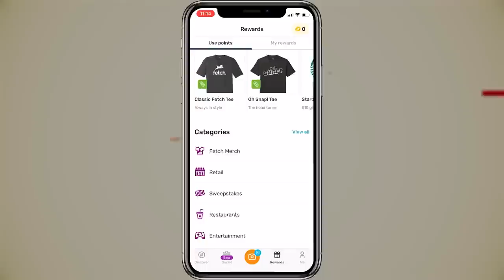Eric Clapton Confirms Why He Refused to Join the Beatles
and use the code FACTSVERSE to get 5000 points on your first receipt!*

Did you know that George Harrison quit the Beatles during the recording of Let It Be and that he was almost replaced by Eric Clapton? Fans of classic rock will know that Eric Clapton and the Beatles came to prominence around the same time and place. However, what’s less talked about is that there was a brief period during the late 1960s when the Beatles considered asking Eric Clapton to join them as their guitarist after George Harrison left the group.

00:00 - Intro
00:22 - The Beatles Only Had a Few Prime Years
01:26 - Did John Lennon Try to Replace George Harrison?
02:12 - Eric Clapton Worked with the Beatles Before
04:08 - Eric Wasn’t Willing to Replace George
05:32 - Let It Be Became an Excellent Swan Song
06:58 - Outro

During the recording of the 1970s Let It Be, the Beatles were ready to break up. The band had been a thing since 1960, even if it didn’t find its breakout success until the middle of the decade. After several years at the top of their game, the four members of the band could barely stand to be around each other. Things got so bad that George Harrison actually walked out on the group while Let It Be was being recorded.

After George Harrison walked out of the studio, he didn’t come back for around a week. During this time period, the remaining members of the Beatles were tasked with trying to figure out how they were going to finish the recording of their final album. John Lennon suggested that the group ask Eric Clapton to come to be George’s replacement. John was already trying to get Eric to perform in his solo band, the Plastic Ono Band, and Eric and the group got along well.

Thankfully, George Harrison ended up returning to the studio so that he could finish the recording of Let It Be. Even if George hadn’t come back, Eric Clapton has claimed in the years since that there was no way he would’ve taken the lead guitarist’s role in the Beatles. Join Facts Verse as Eric Clapton confirms why he refused to join the Beatles.